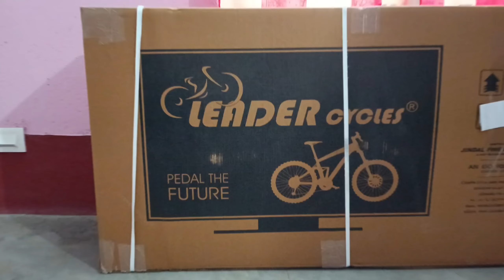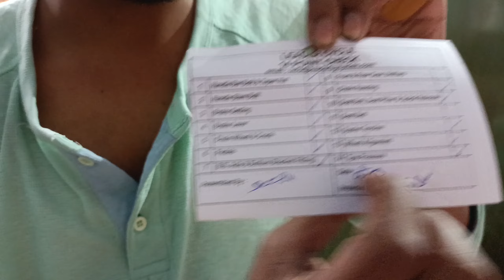LEADER Scout 26T FRONT SUSPENSION FRONT DISC SEA GREEN_ BLACK for MTB Ride 26 T Cycle Unboxing 😀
LEADER Scout 26T FRONT SUSPENSION FRONT DISC SEA GREEN_ BLACK for MTB Ride 26 T Mountain Cycle